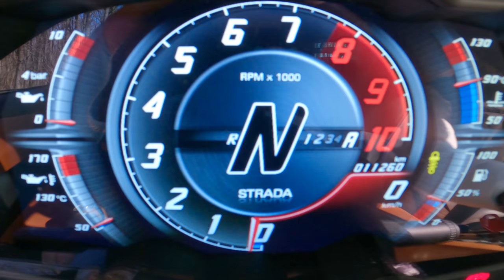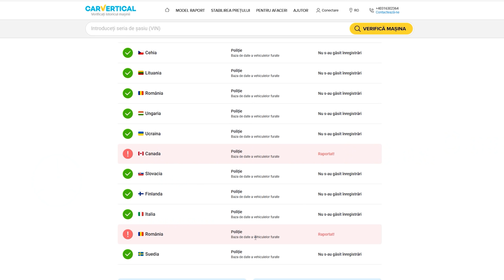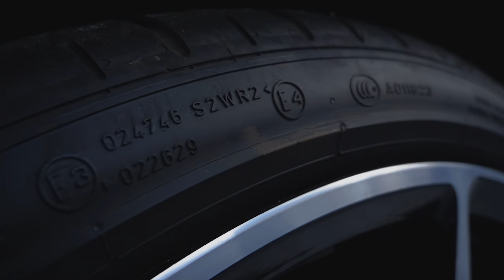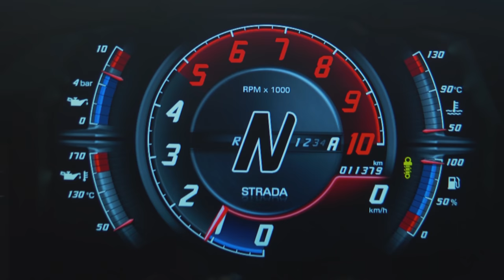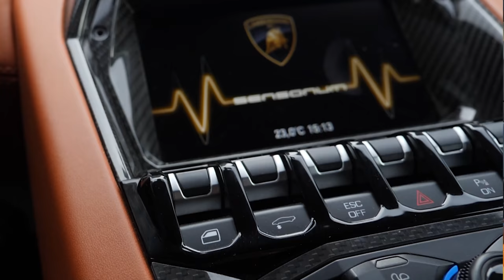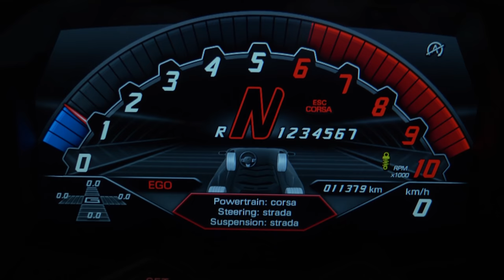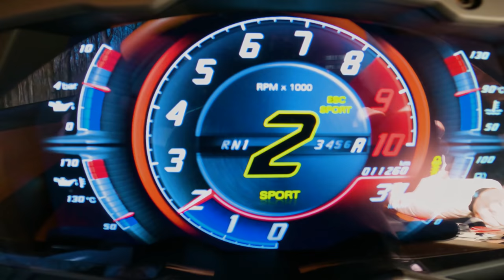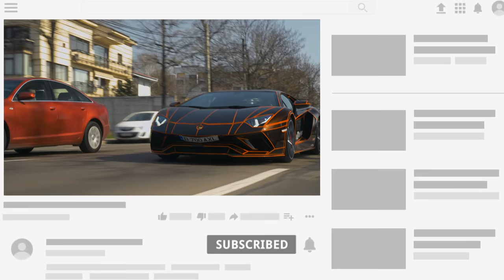Auto Plus Ep.1 - Lamborghini Aventador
Facebook: Andy Popescu (follow ca am deja 5000 friends)